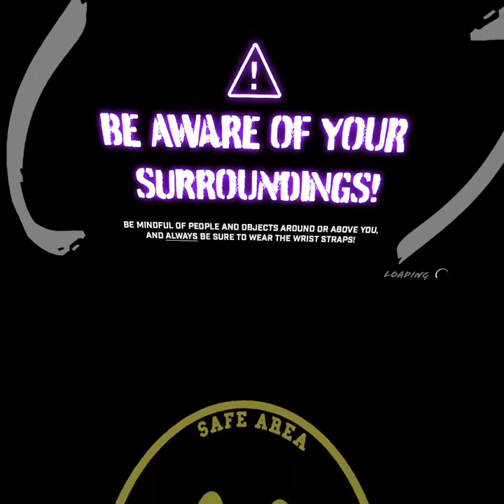2MD: FOOTBALL UNLEASHED (Oculus Quest 2) VR update *HALLOWEEN EDITION🎃UPDATE [Short game play]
Cool Halloween update! This is short game play to show you the update.